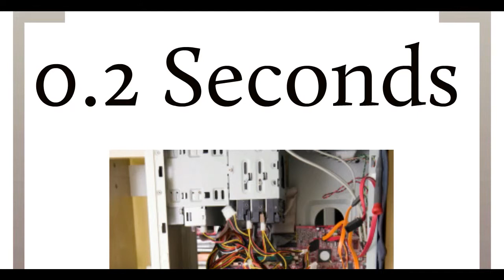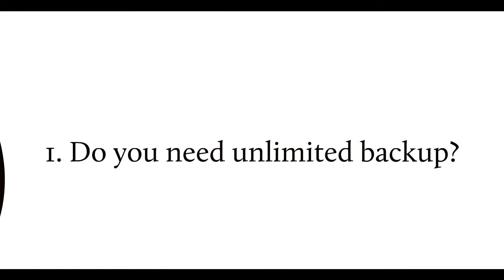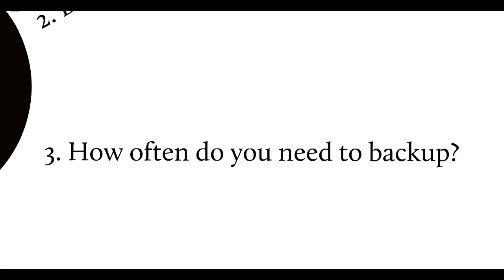How to choose an online backup service?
There are hundreds of online backup services out there. So the questions which one to choose. To find an answer you need to look carefully at your needs starting with three questions I'll cover in this video.